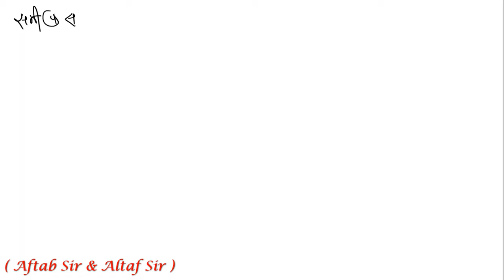समीकरणों को हल करने का आसान तरीका ||samikarano ko hal kijiye || board exam 2023 k liye imp question